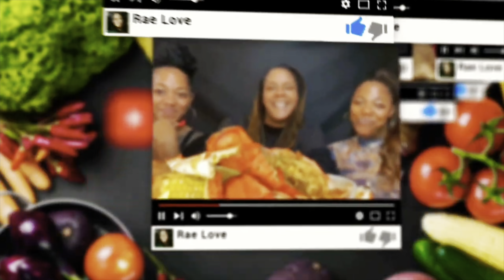BREAKFAST MUKBANG WITH @Getlitwitmoe @VonCrazyFamily SALMON +GRITS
Today I'm back with the gang and we are having a breakfast Mukbang with salmon and grits. Of course this eating show filled with jokes and asmr. Love you motivators come eat with me.